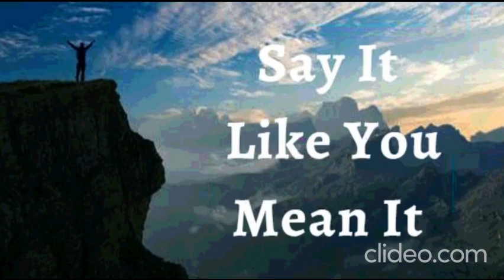25th January 2023 Say it Like You Mean it (Audio in Marathi)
हे असे म्हणा जसे कि तुम्ही ह्याचा अर्थ लाऊन म्हणतात

25 जानेवारी 2023

विश्वासाची घोषणा

मी घोषित करतो की मी जगतो, मी भरभराट राहतो, माझ्या मार्गावर येणाऱ्या प्रत्येक अडचणीनंतरही मी समृद्ध होतो. मला माहित आहे की प्रत्येक धक्का हा पुनरागमनासाठी सेटअप असतो. मी स्तब्ध होत नाही किंवा माझी स्वप्ने सोडत नाही किंवा मी जिथे आहे तिथे स्थायिक होत नाही. माझा  देव परमेश्वर ह्याची कृपा माझ्यावर आहे आणि त्याने माझ्या हातांचे कार्य सिद्ध केले आहे. मला माहित आहे की देवाच्या कृपेचा स्पर्श त्याच्या गौरवासाठी आणि माझ्या चांगल्यासाठी सर्व काही बदलतो. ही माझी घोषणा आहे.

दैवी आरोग्य विषयी संकल्पना

अनंतकाळचे जीवन माझ्यामध्ये कार्यरत आहे; म्हणून, माझे शरीर जिवंत आणि सक्रिय आहे. माझी रोगप्रतिकारक शक्ती उत्तम प्रकारे कार्य करते. मी अधिराज्य आणि अधिकाराच्या ठिकाणी आहे, जिथे मी आजार, रोग आणि अशक्तपणावर विजयीपणे राज्य करतो. प्रभूची स्तुती हो आमेनक

मला येशूच्या नावाने जे पाहिजे ते मला मिळेल (Jn 14:13)

मी मजबूत आहे (इफिस ६:१०)
मी निरोगी आहे (1 पेट 2:24)
मी धन्य आहे (इफिस १:३)
मी श्रीमंत आहे (2 Cor 8:9)
मी सामर्थ्यवान आहे (40:29 आहे)
मी अभिषिक्त आहे (1 Jn 2:20)
मी स्वतंत्र आहे (Jn ८:३६)
मी देवाचा प्रिय आहे (Mk 1:11)
मला जे पहायचे आहे ते मी बोलतो (2 Cor 4:18)
मी एक मौल्यवान बियाणे आहे (लूक ८:१५)
मी माझ्या देवाच्या घरात चांगल्या जमिनीवर लावले आहे (Ps 92:13)
मी माझ्या प्रभूच्या दरबारात खजुराच्या झाडाप्रमाणे फुलतो (Ps 92:13)
मी वनस्पतींपासून रसाने  भरलेला आहे (Ps 92:14)
आणि म्हातारपणीही मी ताजे आणि समृद्ध असेन (Ps 92:14)
येशूच्या नावात माझ्यासाठी गोष्टी नेहमीच कार्य  करत असतात (रोम ८:२८)

माझ शरीर मझ्या आत्म्याला आज्ञा देत
माझह आत्मा ऐकतो, स्वीकारतो आणि माझ्या  शरीराला सूचना देतो
आणि माझे शरीर पालन करते.

✝️ मी माझ्या कंडरा आणि मज्जातंतूंशी जीवन बोलतो
✝️ मी माझ्या स्नायूंना आणि अस्थिबंधनांना ताकद बोलतो
✝️ माझी हाडे, सांधे आणि उपास्थि संरेखित, आणि मजबूत आहेत
✝️ माझे डोळे स्पष्टपणे आणि अचूकपणे पाहतात
✝️ माझे कान उत्तम प्रकारे कार्य करतात
✝️ माझे केसांचे कूप घट्ट झाले आहेत. मी माझ्या केसांना जागेवर राहण्याची आज्ञा देतो आणि जिथे वाढ आवश्यक आहे तिथे मी माझ्या केसांच्या कूपांमध्ये वाढ बोलतो
✝️ माझी पचनसंस्था सर्व खाल्लेले अन्न पचवण्यास, शोषून घेण्यास आणि आत्मसात करण्यास सक्षम आहे आणि चयापचयाशी टाकाऊ पदार्थ नियमितपणे बाहेर टाकले जातात.
✝️ मी सर्व प्रकारची व्यसने (अल्कोहोल, निकोटीन, ड्रग्ज) खाणे, तंत्रज्ञान, प्रसारमाध्यमे, विलंब, गप्पाटप्पा, आळशीपणा, अति झोपणे, सक्तीची खरेदी आणि बंदिवासात आणि आज्ञाधारकतेमध्ये सर्व प्रकारचे अतिभोग घेतो. जसा येशू आहे तसाच मी आहे
✝️ देवाने निर्माण केलेली प्रत्येक गोष्ट माझ्यासाठी जीवन आणि उपचार आहे, म्हणून अन्नपदार्थ, धूळ, प्राणी इत्यादींच्या ऍलर्जीचा माझ्यावर अधिकार नाही. देवाने मला सर्व पृथ्वीवर प्रभुत्व दिले आहे
✝️🙎🏻‍♂️ ♂️ माझी प्रजनन प्रणाली पुरेशा प्रमाणात आणि चांगल्या गतिशीलता शुक्राणूंची निर्मिती आणि जमा करत आहे
✝️🙍🏻‍♀️ ✝️🙍🏻‍♀️ माझी प्रजनन प्रणाली वेळेवर अंडी पेशी तयार करत आहे, जन्मापर्यंत गर्भाचे संरक्षण आणि पोषण करत आहे
✝️ मी माझ्या शरीरातील प्रत्येक पेशीमधील विद्युत आणि रासायनिक वारंवारता सुसंवाद आणि समतोल राखण्यासाठी आणि खराब पेशी पचवण्याची आज्ञा देतो.
गौरव! हल्लेलुया! आमेन.

देव पिता, माझ्यावर प्रेम करतो, मला माहित आहे मला माहित आहे
देव पुत्र, माझ्यावर प्रेम करतो, मला माहित आहे मला माहित आहे
देवाचा  आत्मा माझ्यावर प्रेम करतो, मला माहित आहे मला माहित आहे

शालोम